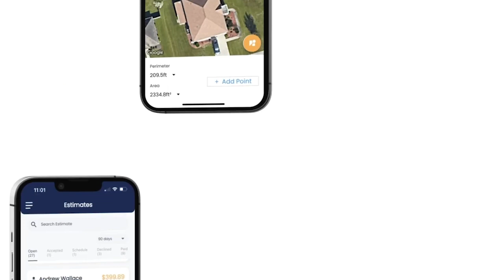The $50,000 Job I Cant Post On Youtube...